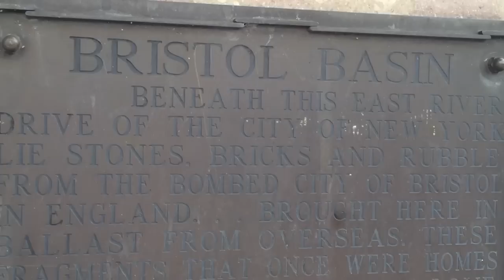There's a Bit of England in New York, Literally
- Some folks might leave their heart in San Francisco, but over at Waterside Plaza in New York, there's a much more real and physical souvenir: a part of Bristol, a port town in the south west of England, that literally makes up the foundation of a development near the East River.